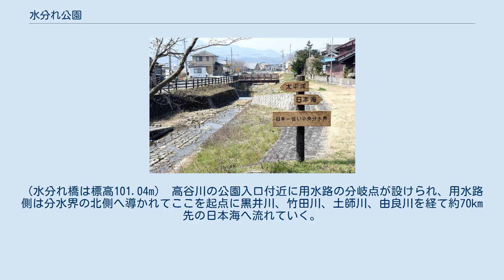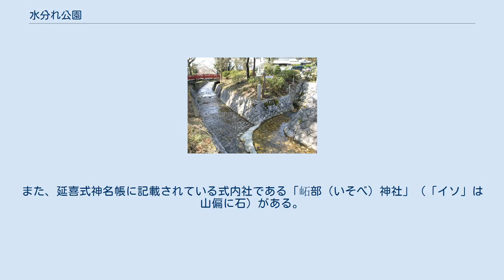水分れ公園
水分れ公園（みわかれこうえん）は、兵庫県丹波市氷上町石生にある公園。
本州一低い分水界である「水分れ」の近隣に作られている。
 丹波市石生地区には、本州一標高の低い中央分水界（石生交差点あたりで95.45m、分水点延長約1,250m）があり、その境界上にある道路の南に加古川水系支流の高谷川が流れており、公園はその上流にある。
 なお、公園の少し下流（西側）にある、国道175号と国道176号が交わる十字路交差点は「水分れ交差点」といい、南にある国道176号の橋は「水分れ橋」である。
（水分れ橋は標高101.04m） 高谷川の公園入口付近に用水路の分岐点が設けられ、用水路側は分水界の北側へ導かれてここを起点に黒井川、竹田川、土師川、由良川を経て約70km先の日本海へ流れていく。
また、高谷川本流は加古川を経て約70km先の瀬戸内海へ流れていく。
 公園内には、水分れ資料館、人工の滝や広場が整備されている。
また、延喜式神名帳に記載されている式内社である「𡶌部（いそべ）神社」（「イソ」は山偏に石）がある。
 ^ “市の概要 - 丹波市ホームページ”. 丹波市. 2019年1月15日閲覧。
 ^ “丹波市立水分れ資料館 - 丹波市ホームページ”. 丹波市. 2019年1月15日閲覧。